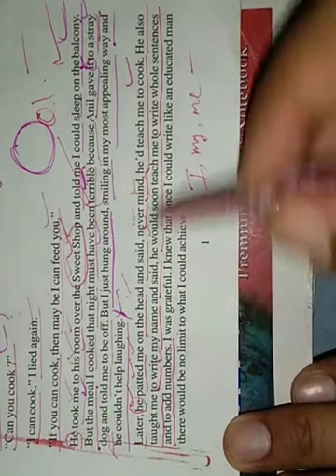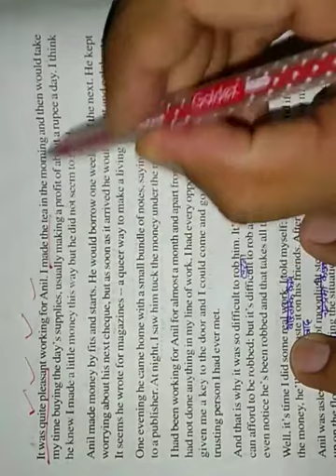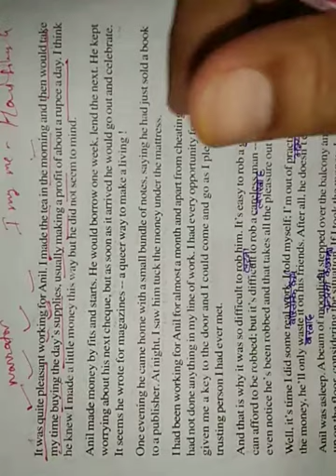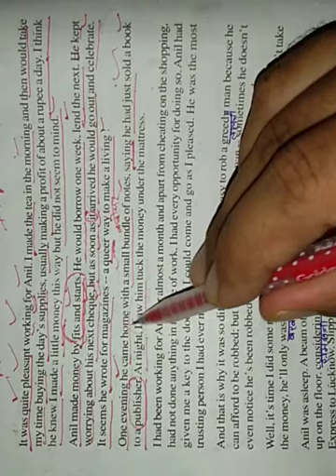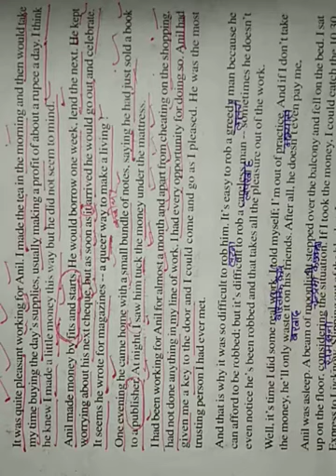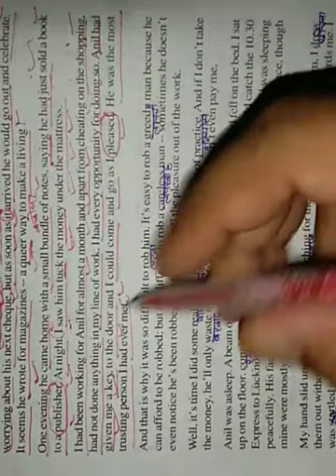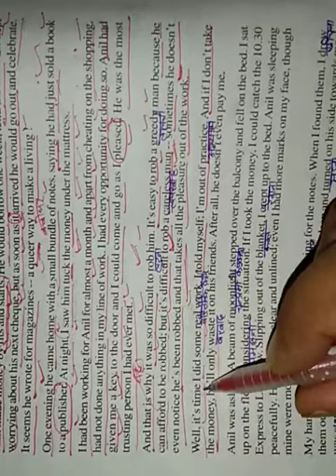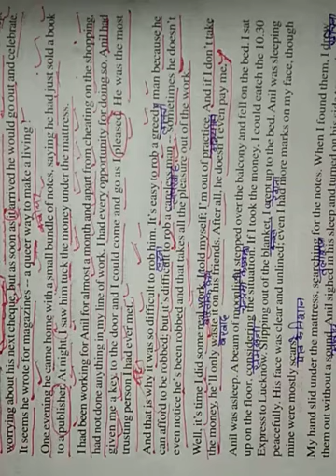The Thief's Story